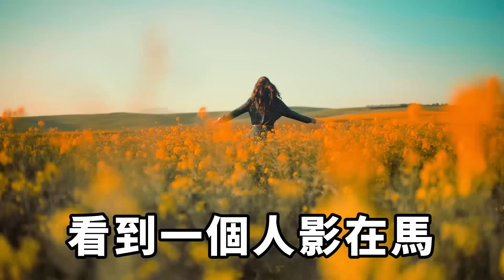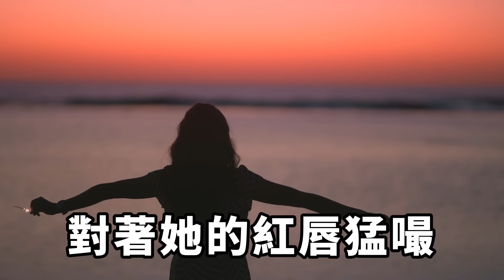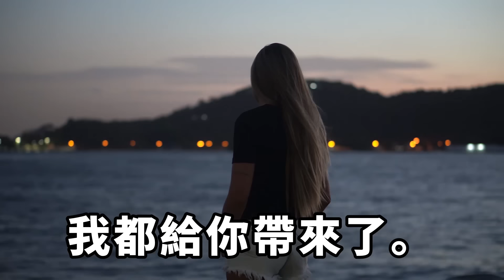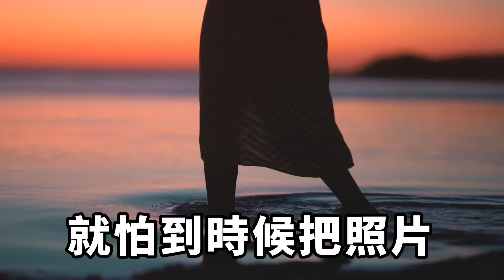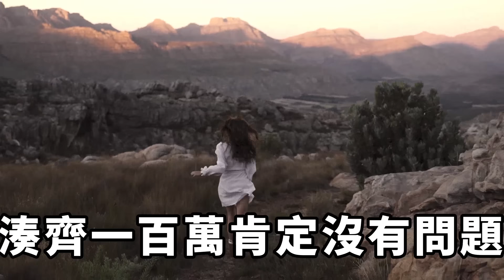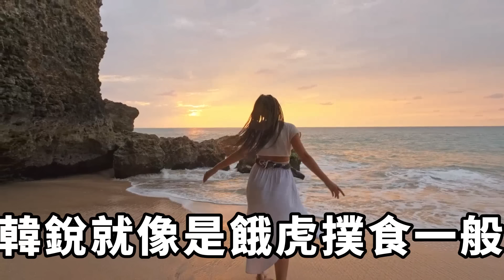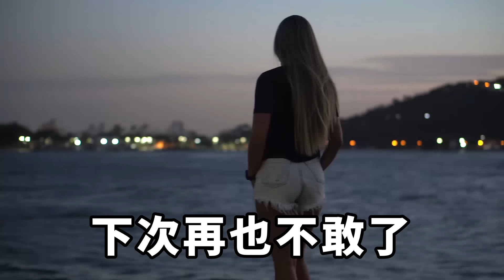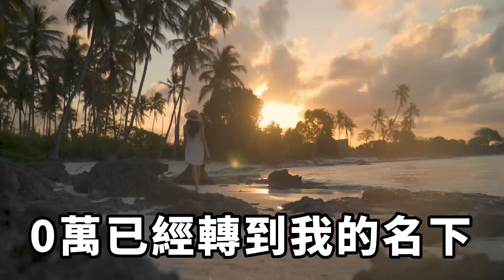本來出差提前回來，就是想給妻子一個驚喜，沒想到聽到不同尋常的聲音，我一怒之下踹門而入，一句話老婆直接慌了神！【一濟說】落日溫情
本來我打算開門的，但是隔著一道門，我好像聽到了一些不同尋常的聲音。老婆此起彼伏的哼叫聲若有若無的傳來。基本上已經可以想象里面屋內到底發生了什麽。本來出差提前回來，就是想給妻子一個驚喜，但沒想到會是這樣。家庭